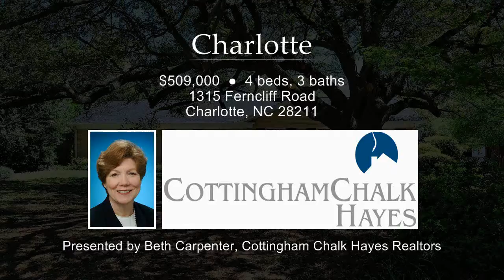TourFactory Virtual Home Tour in Charlotte, NC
This home is located in Charlotte, NC.

Contact Beth Carpenter for more information.